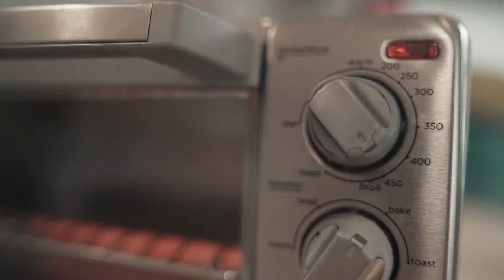EaZy MealZ Bacon Rack + Crisper Basket set for Air Fryers & Toaster Ovens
Bacon rack accommodates up to 12 strips of bacon that are separated to allow heat circulation, resulting in even cooking.
Crisper basket is useful for any fried foods and provides a healthy alternative without oil.
The tray underneath is designed to catch all excess oil, resulting in reduced grease on the bacon and fried foods.
Both the rack, basket and tray have a non-stick coating and the tray can be used as a cookie sheet.
Fits most countertop Air Fryers, convection ovens, and conventional ovens.